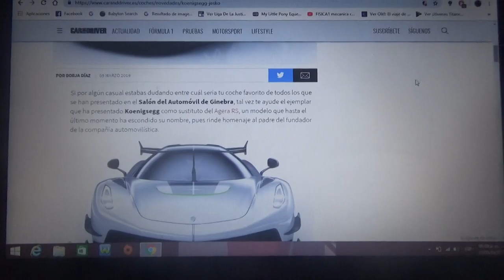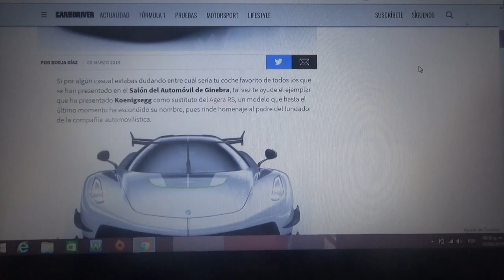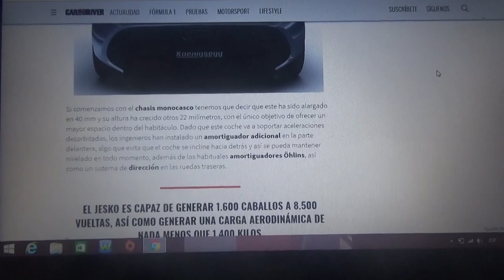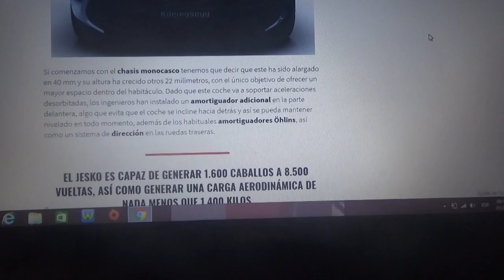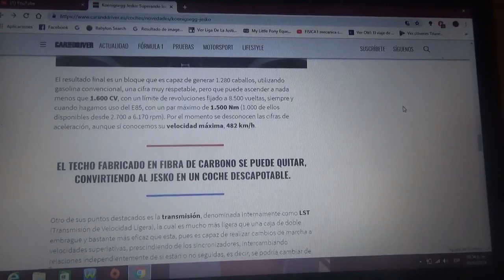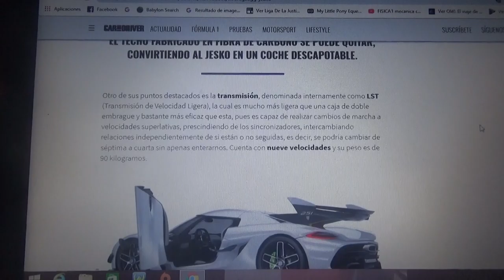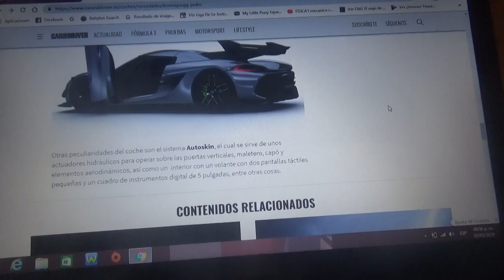Koenigsegg Jesko información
Este nuevo auto de la marca de lujo sueca es el sustituto del Agera RS y fue presentado oficialmente en el Salón del Automóvil de Ginebra de este 2019 solo 125 ejemplares habrán de este modelo